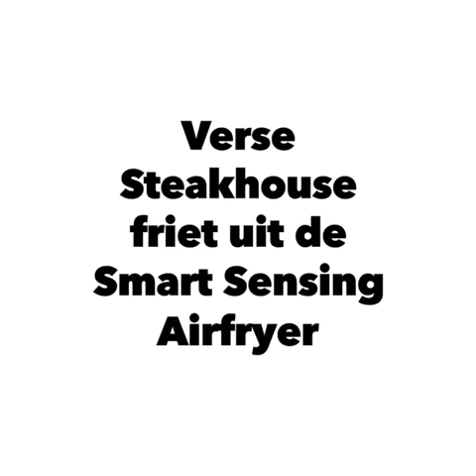Verse steakhouse friet Smart Sensing Airfryer (HD9867/90)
Verse Steakhouse friet uit de Smart Sensing Airfryer (HD9867/90)

In een Airfryer kan je de lekkerste verse frieten maken maar je moet wel een paar dingen in de gaten houden daarom geef je de volgende tips mee.

De Aardappels:
Koop liefst ongewassen aardappels en koop ze op ras Agria of Bintje zijn de beste aardappels voor verse friet.

Het weken:
Laat de aardappels 5min weken in warm kraanwater of 30min in koud water.

De olie:
Gebruik alleen zonnebloem olie of arachide olie max 2 lepels

De hoeveelheid:
In een XXL Airfryer met Turbostar techniek kan je 1,4 kilo Verse friet bereiden in een XL 1,2 kilo verse friet.

Ik maak de friet in de nieuwe Smart Sensing Airfryer die automatish door sensors in de Airfryer voor je friet de juiste tijd en temperatuur bepaald.voor altijd het beste eindresultaat ongeacht het gewicht wat je erin stopt.
Dit doet hij met de volgende programma's:

Smart programma 1: diepvries friet / aardappel producten + snacks
Smart programma 2: verse friet of groentenfriet
Smart Programma 3: vis, zalm, kabeljauw,
Smart programma 4: kippenpoten of grote kipfilets
Smart programma 5: Een hele kip

Bereidingstijd normale XXL zonder Smart Programma's:
Voorbakken 15min 140gr
Afbakken 20/25 min 180gr

Tip: Ik gebruik in de video steakhouse kruiden maar Cajun kruiden zijn ook zeer lekker over friet.